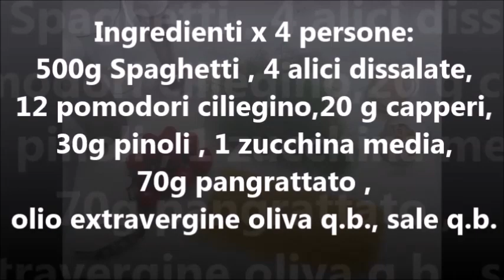Spaghetti al Finocchietto Selvatico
Ricetta realizzata dallo chef Salvatore Calabro

Ingredienti per 4 persone:
500g di spaghetti
12 pomodorini ciliegino
1 zucchina media
4 alici dissalate
1 mazzetto finocchietto selvatico
70g pan grattato
30g pinoli
20g capperi
olio extravergine di oliva q.b.
sale q.b.